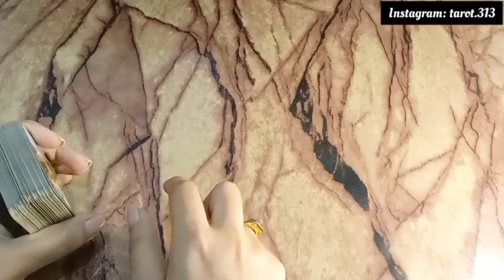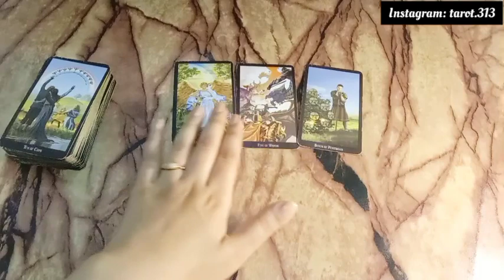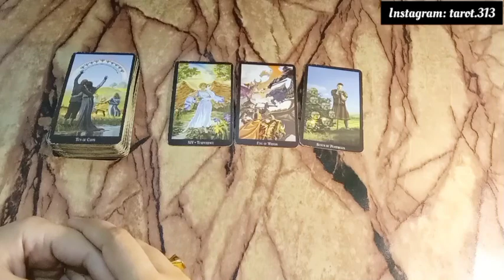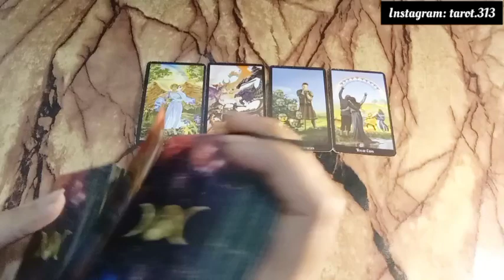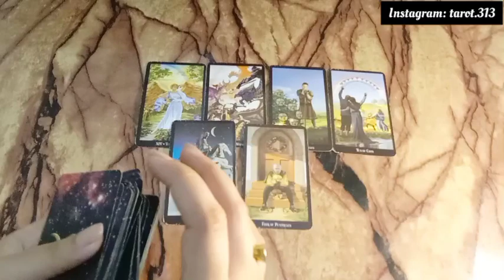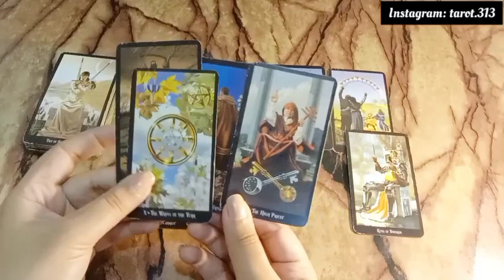Current feelings for you💞Dill vs Dimag 🧠🥰currentfeelings tarothindi relationship lovetarot #313